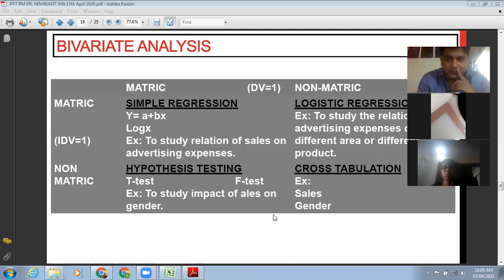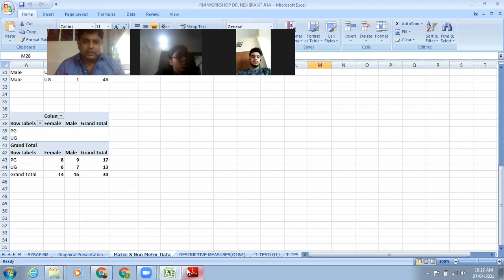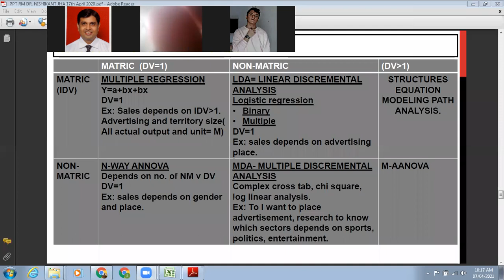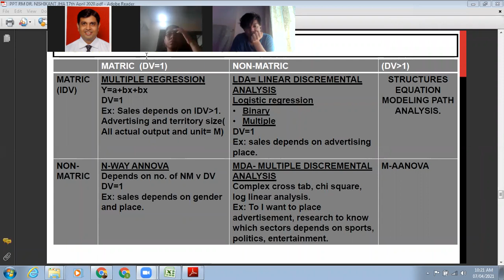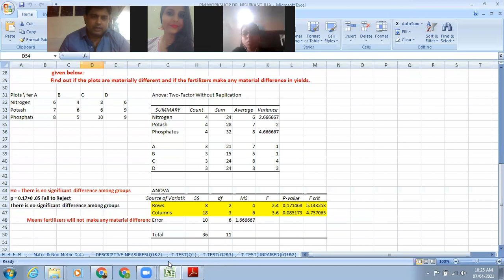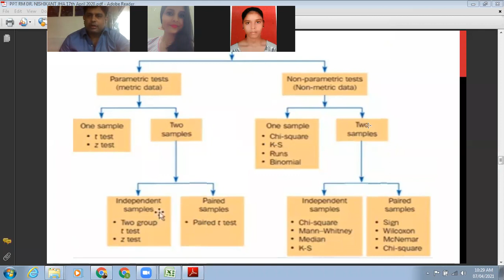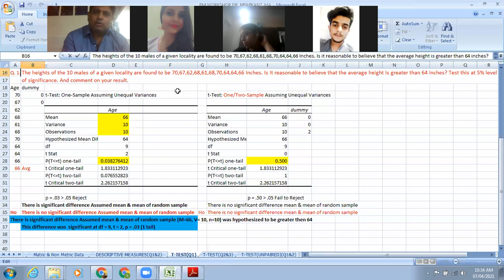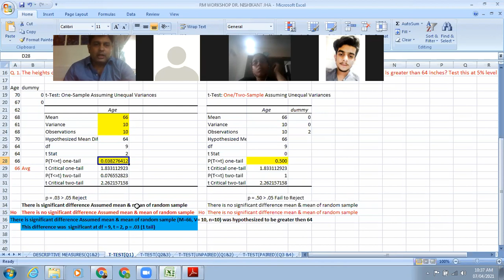As per different variable usage of Different types of testing tools in Research By Dr Nishikant Jha